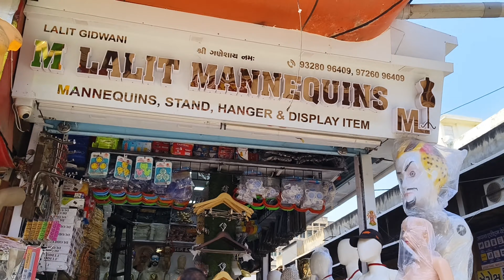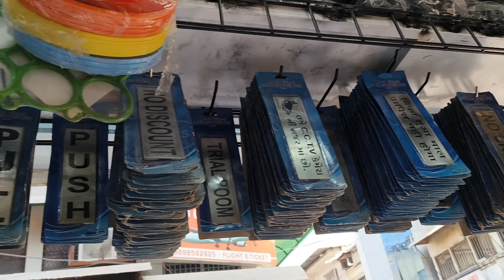Dummy wholesale market in Ahmedabad 💥M Lalit Mannequins/Ahmedabad wholesale market mannequins 2024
Dummy wholesale market in Ahmedabad 💥M Lalit Mannequins/Ahmedabad wholesale market mannequins 2024# Ahmedabad wholesale market mannequins sagar nayak official #2024
Address:::shop no 704/1/6.nansa market.sakar bazar.kalupur Ahmedabad. Gujrat . what's app number:::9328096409
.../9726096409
sagar nayak official
dummy wholesale market Ahmedabad
hangers for clothes
Ahmedabad wholesale market
ahmedabad dummy market
wholesale market
dummy market

Dummy wholesale market in ahmedabad, hangers for clothes, ahmedabad wholesale market, mannequin

Shop Details 👇

Name = M Lalit Mannequins

Address = Shop No. 704/1/6, Nansha Market, Sakar Bazar, Revdi Bazar, Kalupur, Ahmedabad - 1, Gujarat.

Your Queries -